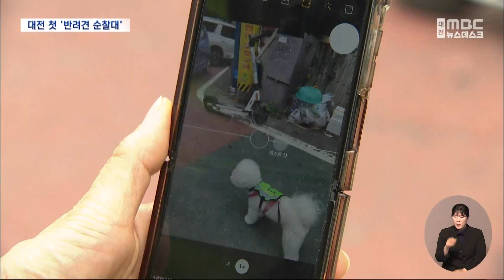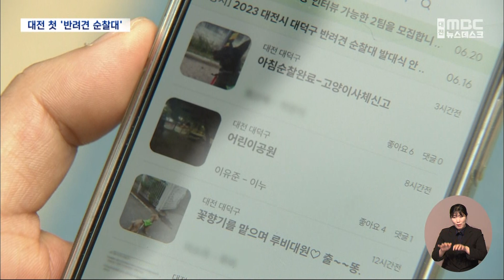'멍멍! 마을 지켜요' 반려견 순찰대 등장/대전MBC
대전에서도 반려견 순찰대가 활동을 시작했습니다.